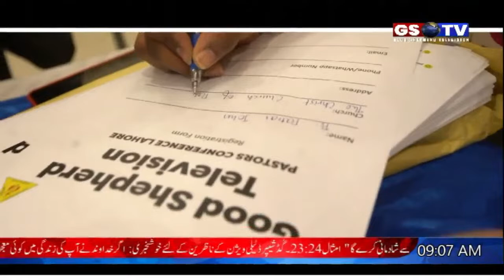Good Shepherd TV Official Live Stream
Disciple of Christ